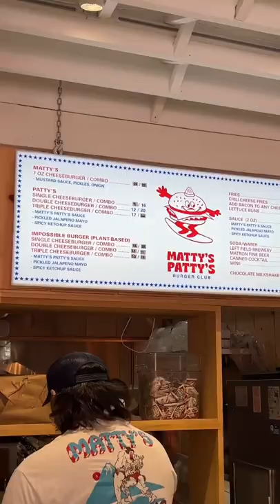Toronto's Best Burger!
Jeremy Jacobowitz is at @mattymatheson 's Matty's Pattys Burger Club in Toronto, eating the city's best burger!

Instagram 433k+ Tiktok 200k+Discord out my Gear